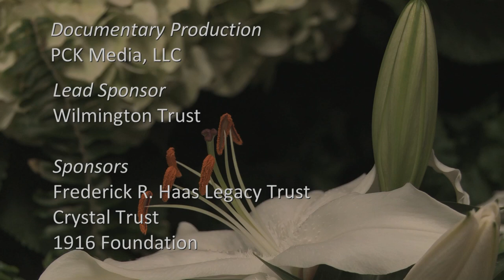Meet the Competitors—James Kennerley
Meet the ten young competitors for Longwood's first International Organ Competition (June 18-22, 2013). Get to know James Kennerley from England in this video. Find out more about the competition on the Longwood Gardens